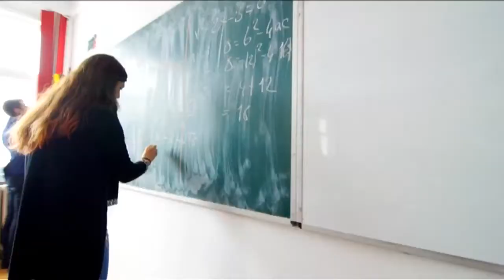Gala Profesori de milioane, la TVR1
Duminică, 27 mai, la TVR1, Irina Păcurariu şi echipa ei ne propun ultima ediţie din seria emisiunilor „Profesori de milioane”, dedicată  Galei „Investeşte în educaţie”.

In cadrul acestui eveniment prestigios, au fost premiate echipe de elevi si studenti, care au participat in anul scolar 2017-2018 la programe internationale de educatie economica, antreprenoriala, financiara si pentru orientare profesionala, precum si companiile si profesionistii care au sustinut aceste programe pentru a se desfasura gratuit in scoli si universitati, la nivel national si european.

Tototdata, pe scena Ateneului Român au fost sarbatoriti directorii de scoli si profesorii exceptionali, nominalizati de tinerii din intreaga tara, in cadrul proiectului aniversar PROFESORI DE MILIOANE!, coproductie TVR si Junior Achievement, care sarbatoreste 25 de ani de implicare activa in educatia din Romania.